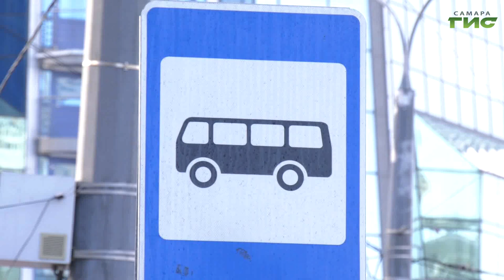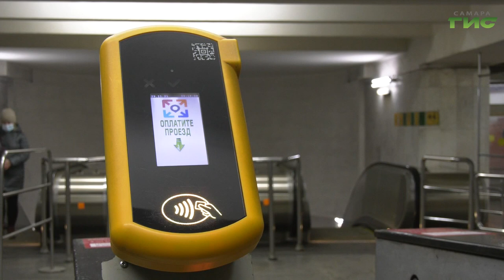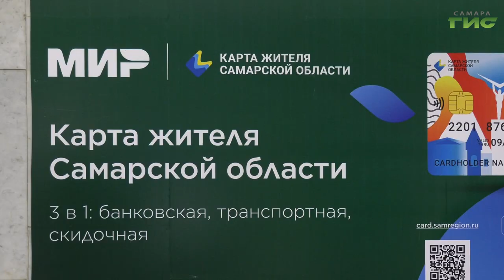В ноябре в самарском метро задержали 652 "антимасочника"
В Самаре продолжается контроль за соблюдением масочного режима в общественном транспорте. Рейды проходят ежедневно, в усиленном режиме. Проверяющие проводят профилактические беседы с несознательными пассажирами и следят за соблюдением антиковидных ограничений. Максим Магомедов расскажет, как прошла очередная проверка.